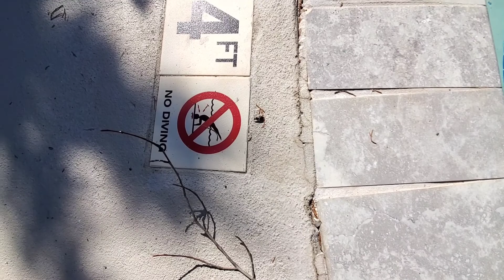(vlogtober) Weekend Vlog Part 1| Road Trip | Prom Day | Meet My Family || Kimberly Arlynda